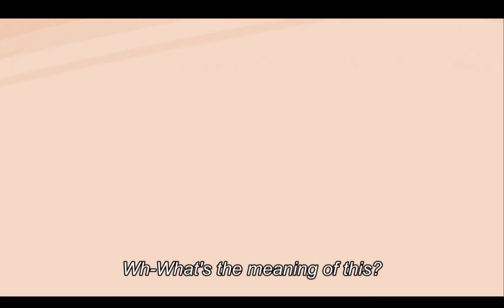Merciless beverage "Latte" | Mr Villain's Day Off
I share photos about this anime on my Tumblr!!